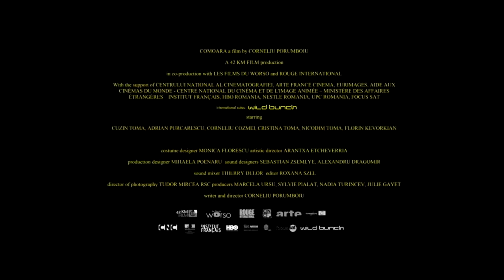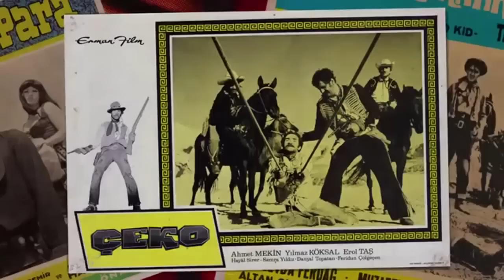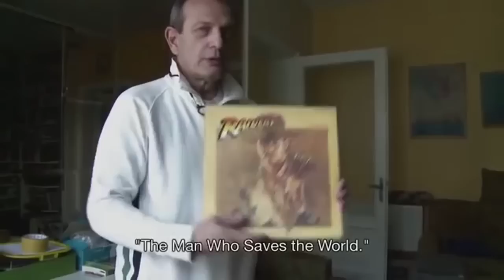Interviu exclusiv cu Mihai Chirilov despre TIFF 2015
Realizatorul VideoRadio, de la Europa FM, Filip Standavid stă de vorbă cu Mihai Chirilov despre TIFF 2015.